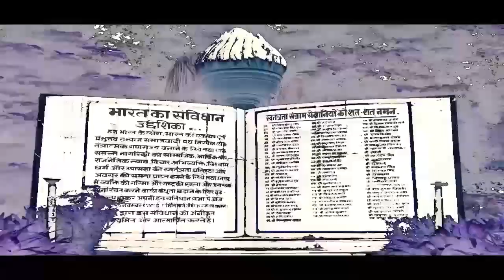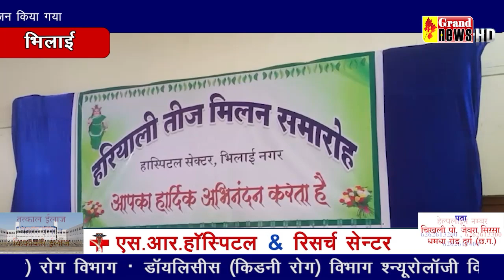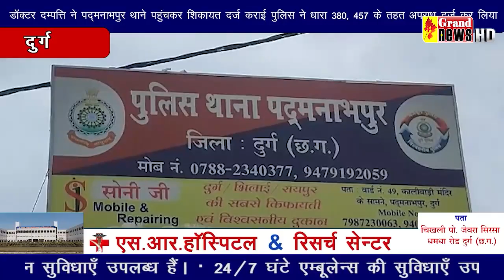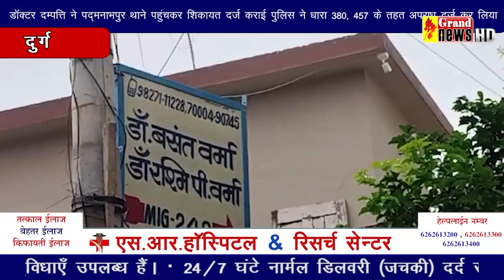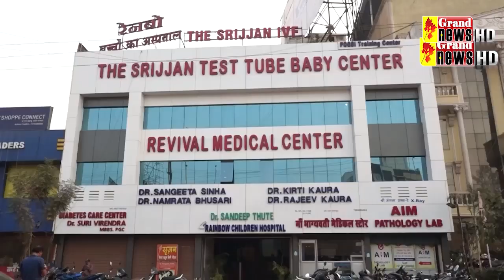GRAND NEWS BHILAI BULLETIN-28_SEP_2023